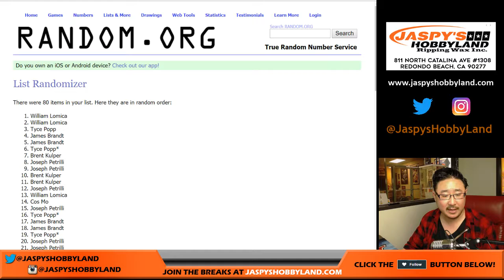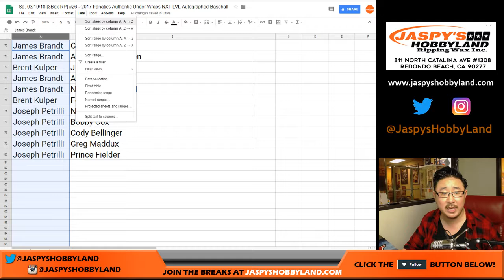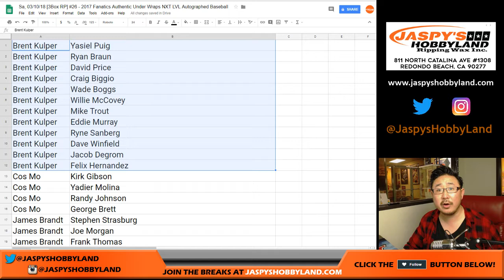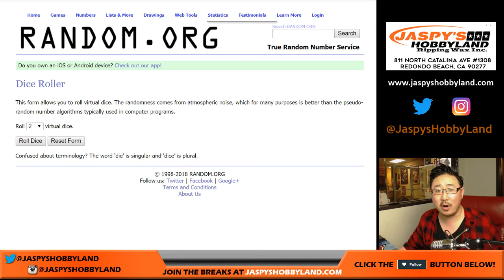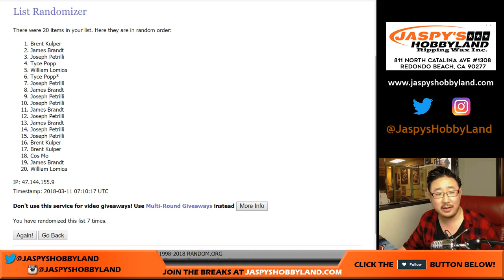Sa, 03/10/18 [3Box RP] #26 - 2017 Fanatics Authentic Under Wraps NXT LVL Autographed Baseball